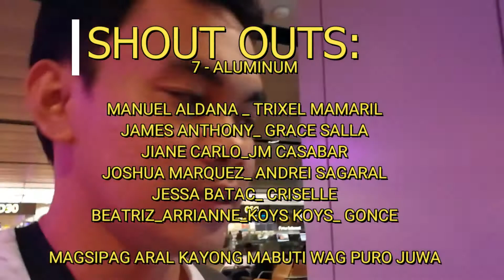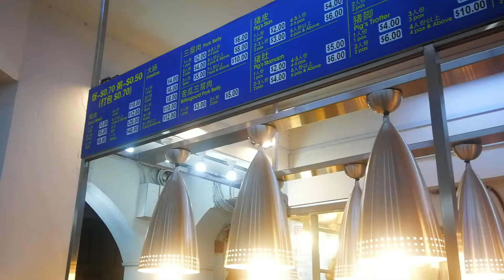Why Merlion is Missing?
Hello guys, this was my vlog last summer so its very very very late to upload this.

But i know it something that has to be shown for others to be inspired and learn something.

Honestly, my stay there wasn't went well. Its actually very hilarious and scary at first. But anyway, thia must charge to experience to explore a diverse country Ive ever visited.

Realizing the diversity of the people in Si gapore is such a huge thing. What I've told here was just part of my experience and time right there.